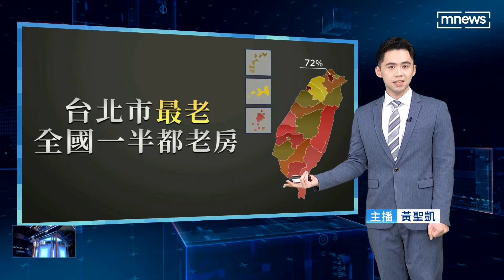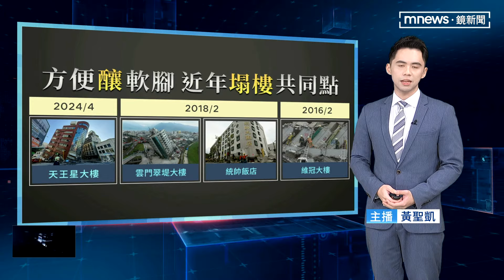台北市「最老」 全國一半都老房｜鏡看大新聞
真的不要以為 撐過一次921，又撐過這一次 403地震，就代表安全無虞。建築技師公會特別點出：建築物的混凝土結構，受到風化和脆化的影響，會讓建築物的抗震能力，逐年下降。

首都台北居然是全台最老的城市，30年以上的老房子占了整座城市的7成以上。新北市的30年以上老屋比例只有48%。六都裡面最年輕的就是台中跟桃園。比例只有4成左右。